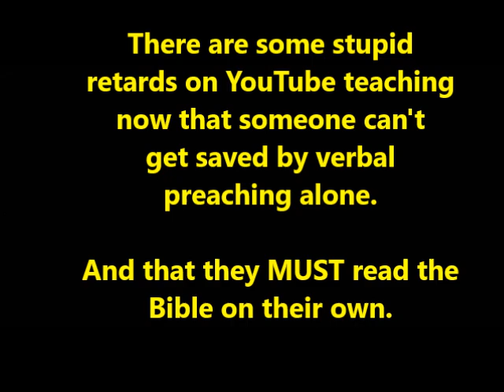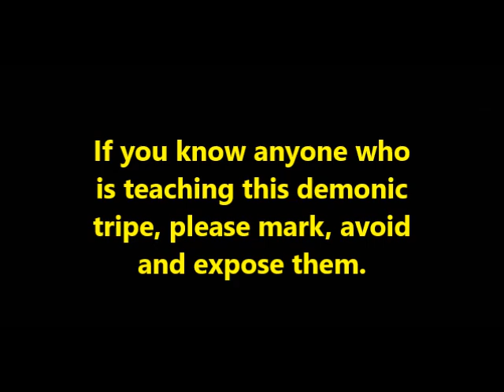Stupid retards and their stupid teachings.